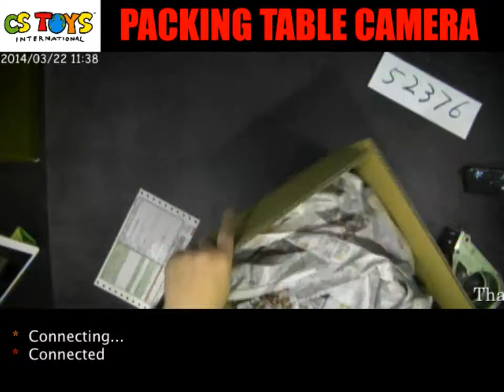52376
Recorded on 2014/03/22 YT Packing Video Description